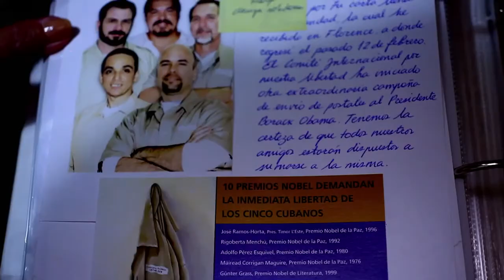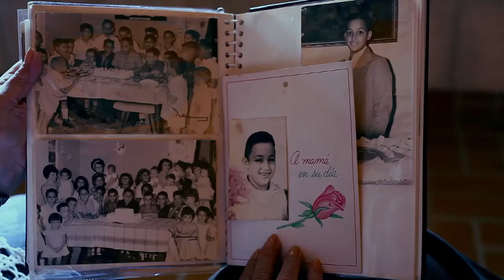THE CUBAN WIVES Trailer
THE CUBAN WIVES by ALBERTO ANTONIO DANDOLO
FINALISTA 2013 - HAI VISTO MAI FESTA DEL DOCUMENTARIO 2013